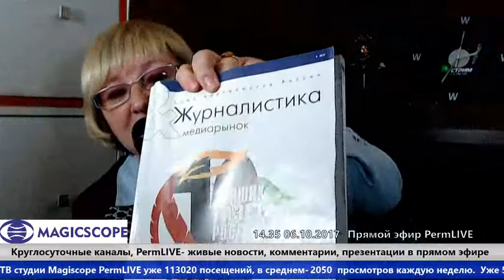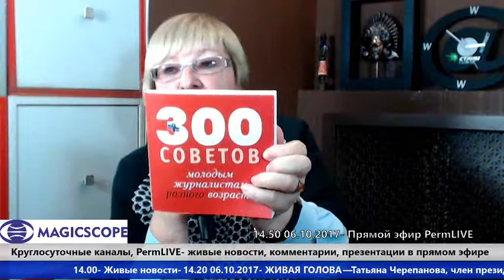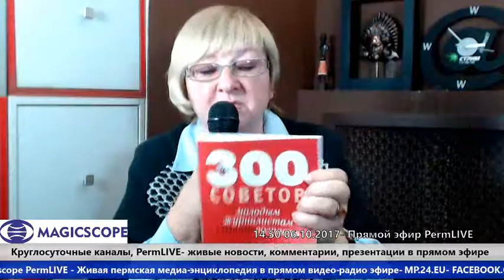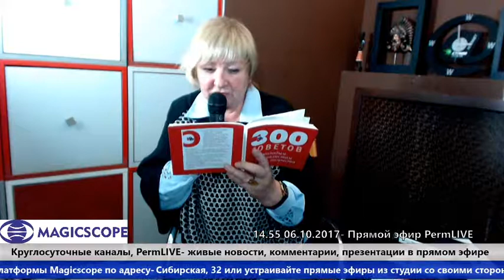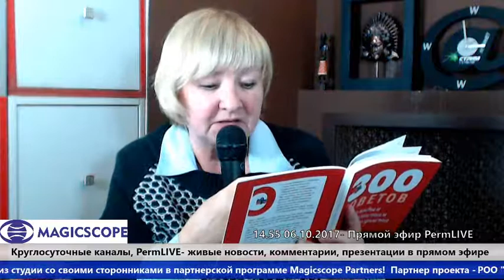ЖИВАЯ ГОЛОВА - Татьяна Черепанова, эксперт конкурса Союза Журналистов "10 лучших газет России"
ЖИВАЯ ГОЛОВА - Татьяна Черепанова,
член президиума Пермской краевой организации Союза журналистов России,
руководитель Школы практической журналистики,
эксперт конкурсов СЖ "10 лучших газет России" и  21 фестиваля журналистов "Вся Россия"-
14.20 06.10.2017 Magicscope.TV PermLIVE Networks-